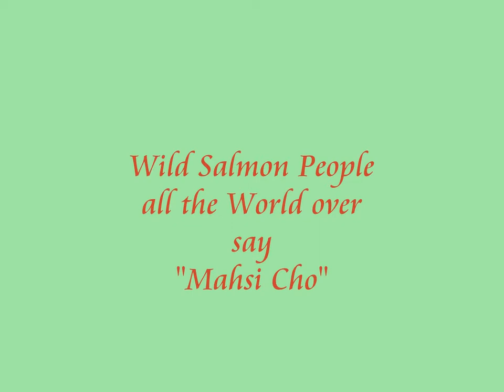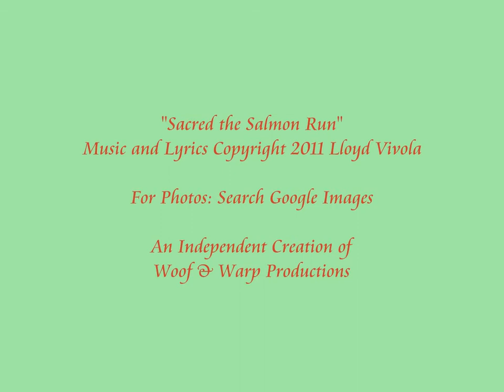Sacred the Salmon Run - Thank You British Columbia Wild Salmon Warriors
A musical "Mahsi Cho" - Many Thanks - to the citizens and First Nations of British Columbia for all their efforts to protect and sustain wild salmon.

"Sacred the Salmon Run"
Music & Lyrics by Lloyd Vivola